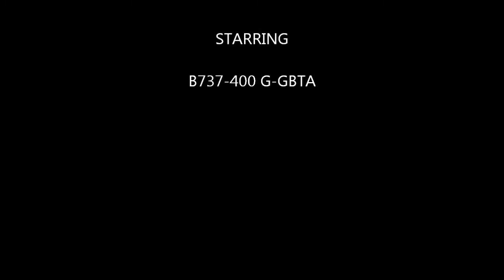Taking off from London Gatwick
Taking off from London Gatwick (LGW), on a British Airways Boeing 737-400, destination Napoli (NAP)